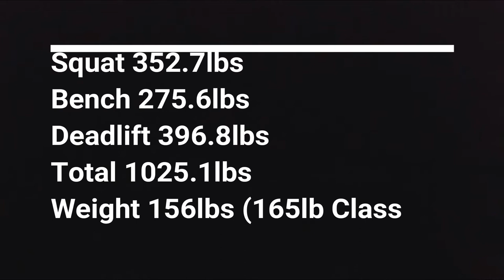PIEDMONT POWER SHOWCASE RESULTS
MY 3RD MEET & 2ND MEET AT 165LBS